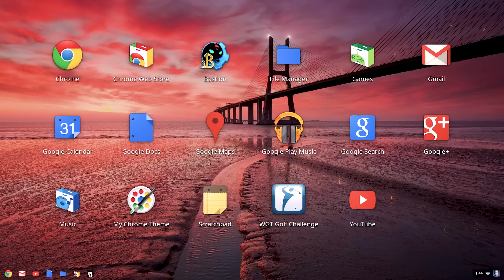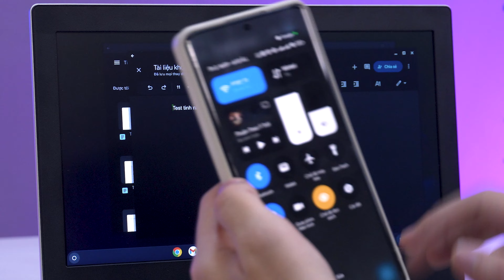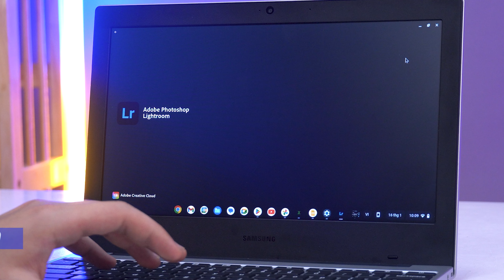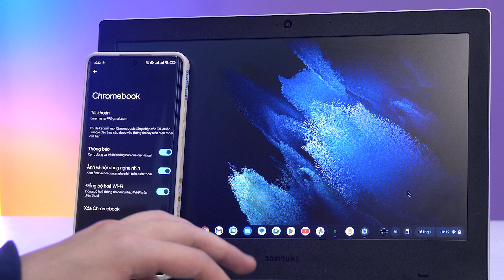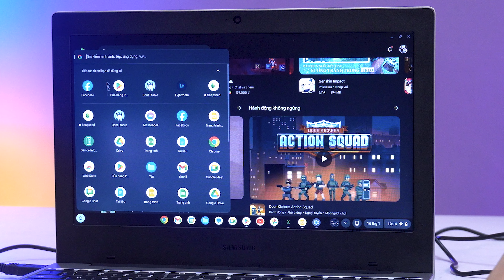ChromeOS Thay Thế Cho Windows Liệu Có Khả Thi | Một Ngày Làm Việc Với Samsung Galaxy Chromebook Go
ChromeOS không phải là một hệ điều hành gì đó quá mới mẻ đối với những người làm về công nghệ như chúng mình, nhưng đối với đại đa số người dùng cơ bản thì nó vẫn là nền tảng khá mới mẻ. Vậy thì anh em nghĩ sao nếu như mình nói rằng, chrome OS có thể đáp ứng tất cả các nhu cầu của mình trong một ngày làm việc mà không cần đến một chiếc laptop chạy window hay macbook. Tất cả sẽ được mình giải đáp trong video ngày hôm nay, chào mừng anh em đã quay trở lại với PASW và mình là Hiếu Học
Link sản phẩm: